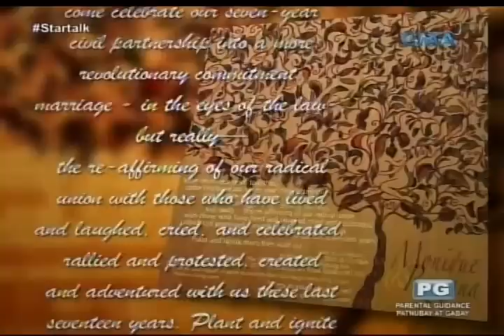Startalk: Monique Wilson, ikinasal na sa kaniyang kasintahan sa London